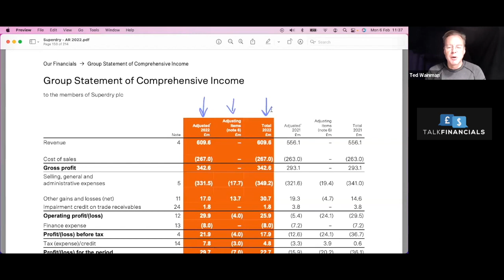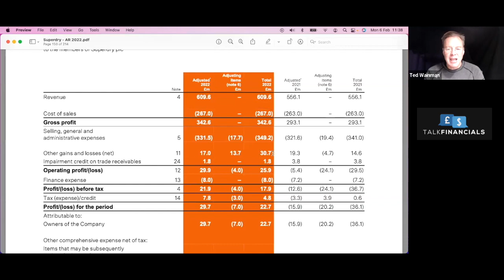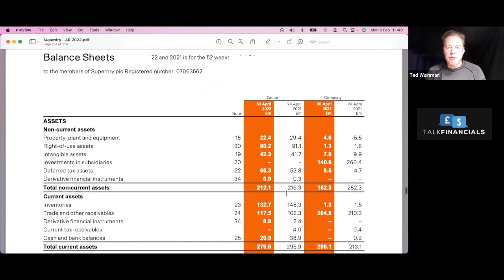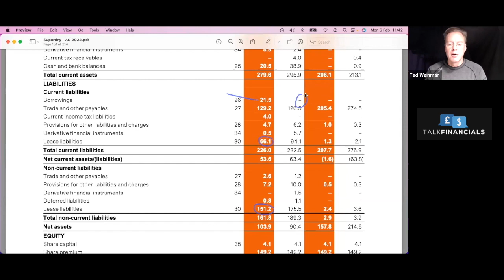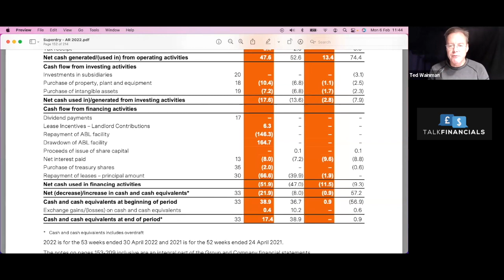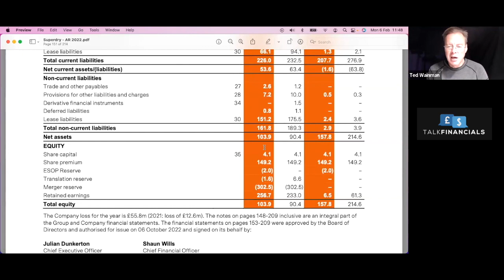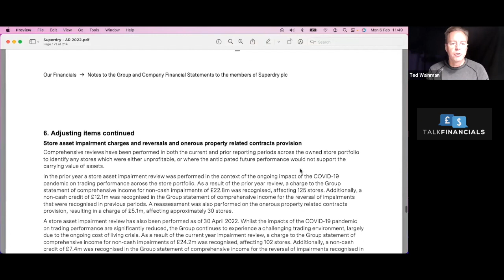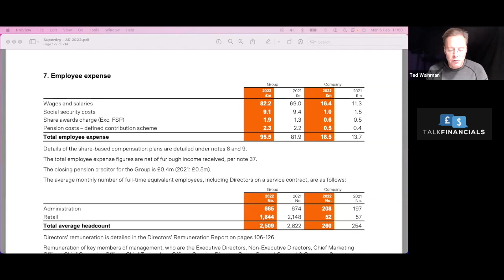Superdry 2022 - Financial Analysis: Has this retailer turned the corner?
Superdry is a global lifestyle brand, focusing on offering our customers around the world innovative, premium quality and affordable clothing and accessories across menswear, womenswear and specialist ranges.

In this video I investigate their financial performance.